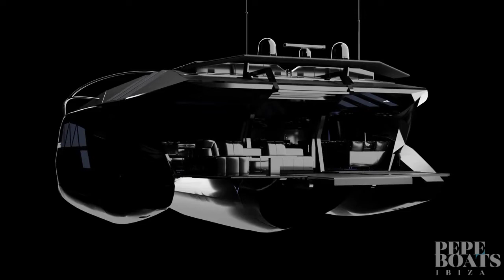Ibiza Hanstaiger XI Batman PepeBoats Ibiza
Luxury Services Ibiza
YOUR TRAVEL DESIRES, OUR COMMITMENT
CUSTOMIZE YOUR EXPERIENCE.
More than 35 years‘ experience

El X1 es un trimarán creado por Hanstaiger, en el que usted podrá navegar a vela o a motor sin dejar de lado los exclusivos, elegantes y sofisticados detalles tanto en el interior como en su exterior en los que gozará en todo momento de luz natural.

El Hanstaiger x1 tiene un flybridge de 50 m2 totalmente equipado, además, usted con solo tocar un botón podrá navegar a vela sin ningún tipo de ruidos.

Este barco es verdaderamente único y tiene un diseño futurista que lo hacen merecedor del nombre de barco de Batman.

Alquiler Barco en Ibiza
Alquila un barco y disfruta de Ibiza en el mar.
Haz tu reserva ahora!

Con el deseo de que podamos conocernos, compartir vivencias y experiencias únicas, os espero en breve en la isla.

No dudes en pedir información sin compromiso.